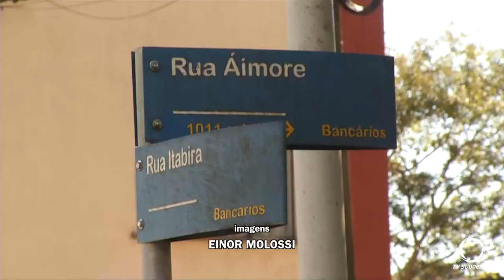Acidente envolveu quatro veículos, no bairro Bancários aqui em Pato Branco